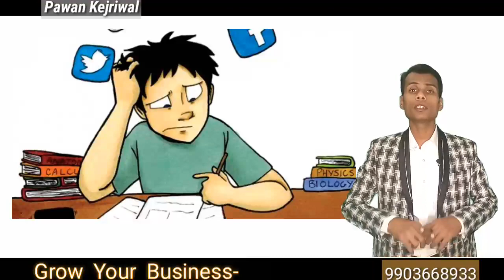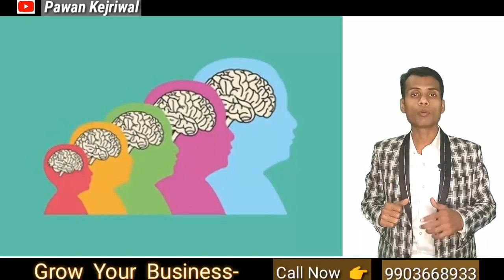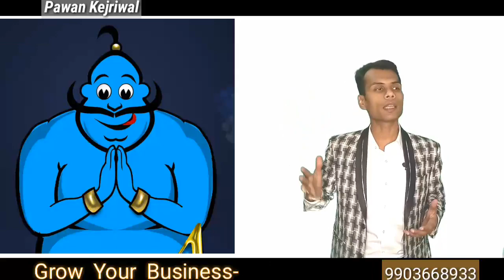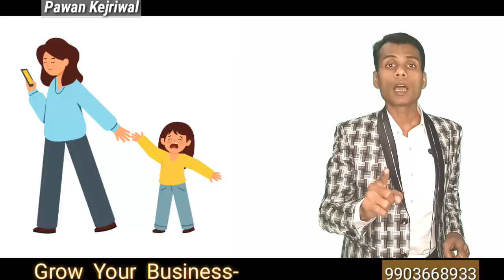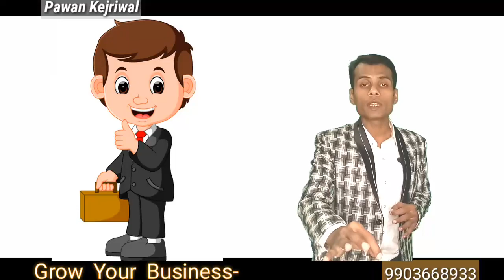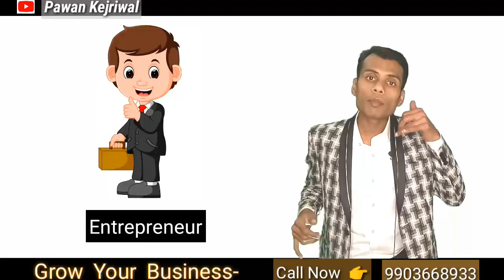क्या आप भी परेशान है बच्चों के फोन की आदतों से|Are you also troubled by the Phone Habits of children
क्या आप भी परेशान है बच्चों के फोन की आदतों से | Are you also troubled by the Phone Habits of children? By Pawan kejriwal

Pawan Kejriwal, Founder of Varshu Apparels He is One of the Greatest Motivational Speaker & Business Consultant This channel is made for Motivational and to solve burning problems coming your business, There is a lawyer due to legal problem, he is a doctor due to bad health, but who is there to solve the problem in business, I am there for the solution, if you are facing any problem in business then contact on this number 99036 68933

बिजनेस में कस्टमर कैसे बढ़ाएं | What is the secret that made him a billionaire |Pawan Kejriwal

जानिए हर सफल आदमी के वह 5 गोल जिसको अपना कर आप भी बन सकते हैं एक सफल इंसानgoalsettingI PawanKejriwal